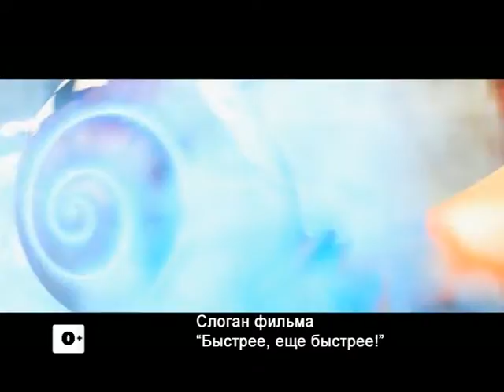мир 25 07 2013